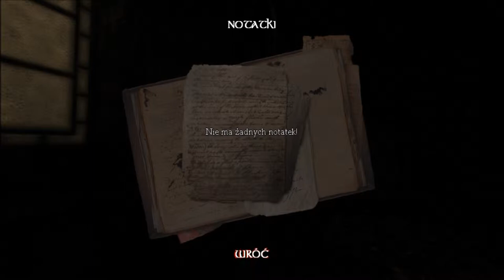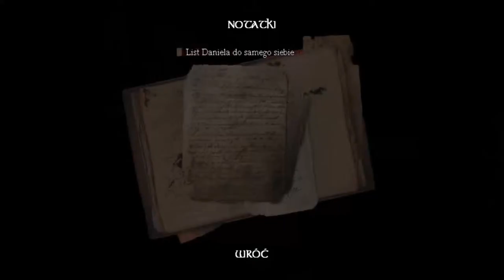Amnesia: The Dark Descent /w Primo - Powrót do horrorów czy nie! Daniel Latarnik!